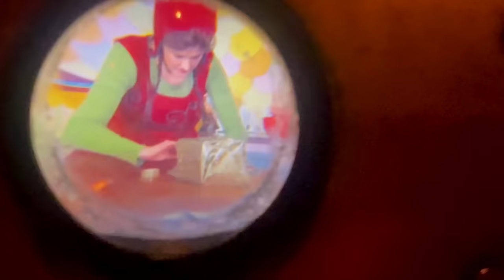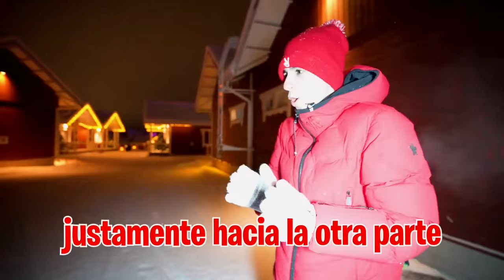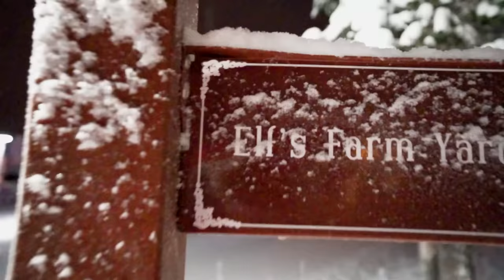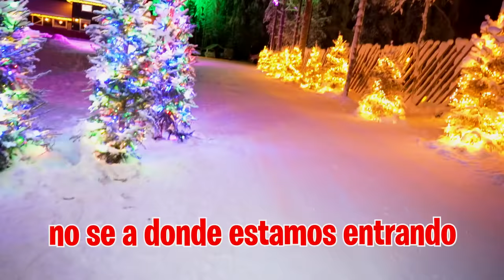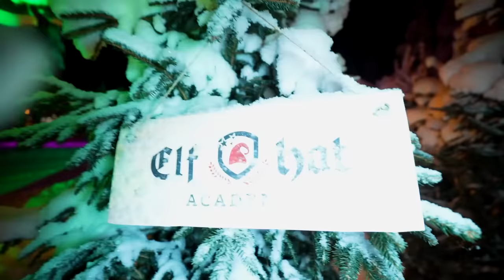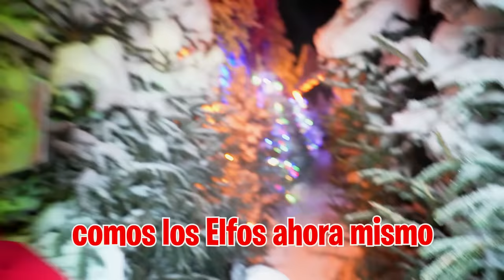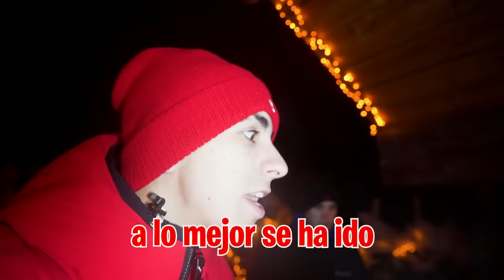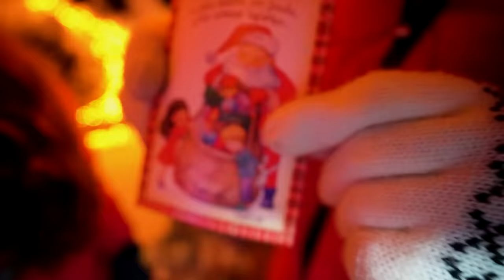MI HIJA SE CUELA EN LA FABRICA DE PAPA NOEL! *mira que hay*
Tenemos que encontrar el pueblo de Papá Noel para que mi hija pueda pedirle salir a su hijo aunque Papá Noel no quiera que ellos salgan juntos. Pero cuando por fin encontramos la fábrica de los regalos mi hija decide colarse sin permiso...